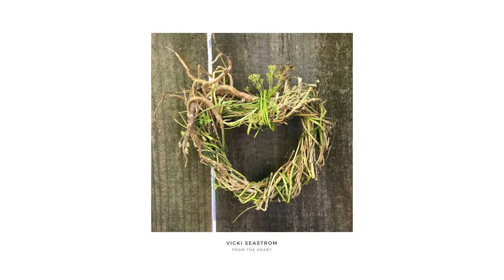Art Challenge December 2021: Give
Spice Art Club Art Challenge:
- Cannot use the word "Give" on the artwork.
- Small 3D, no larger than 4x4x4 inches.
- Give a title without the word "Give"